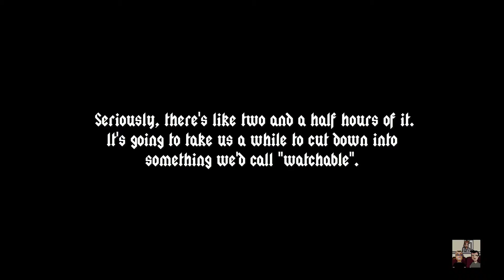[12DaysOfXmas] Day 10 | The Clamato Chug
On the 10th Day of Xmas, Science gives to thee... The fabled Clamato Chug, at long last. A video we recorded in 2016 that has taken four years to complete. Why? Frame by frame crappy animation and short attention span. Anyway, you're here to watch Tesla chug some Clamato...enjoy!